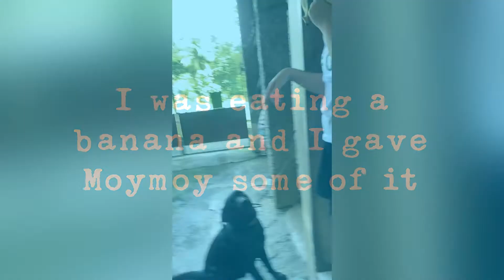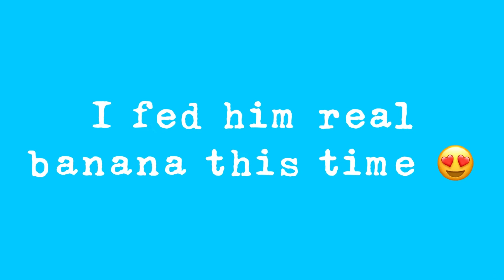Pranking Moymoy again | feeding him invisible banana/ Labrador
Pranking session of our black labrador dog.